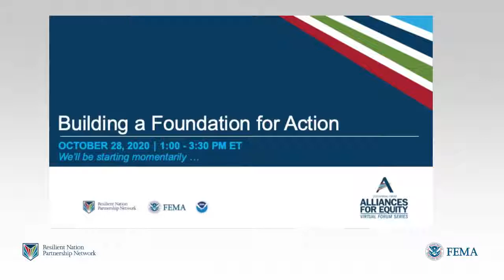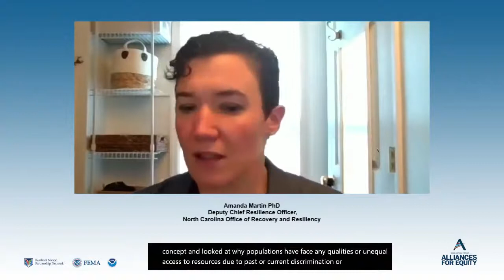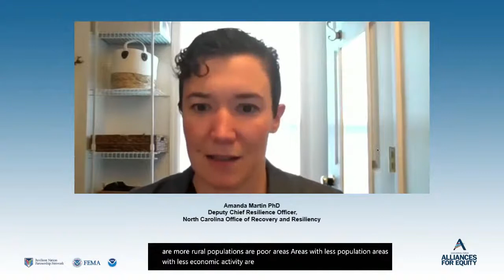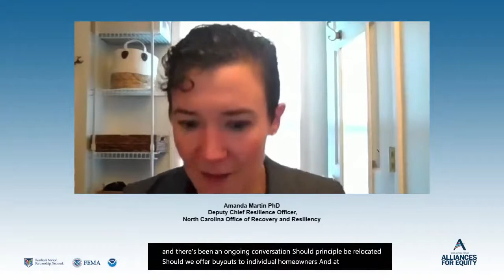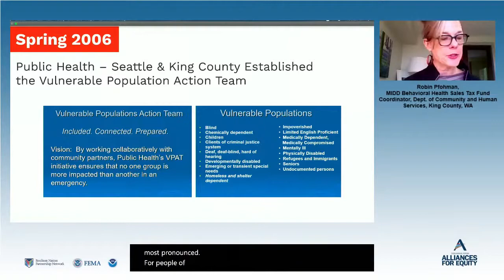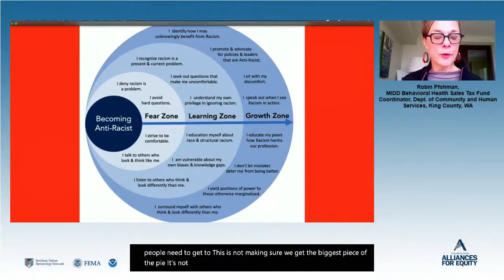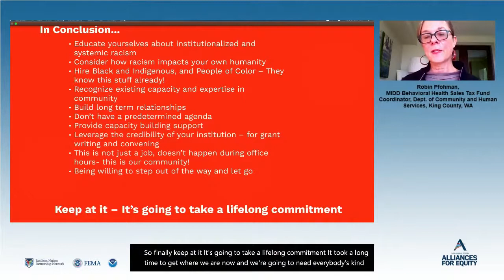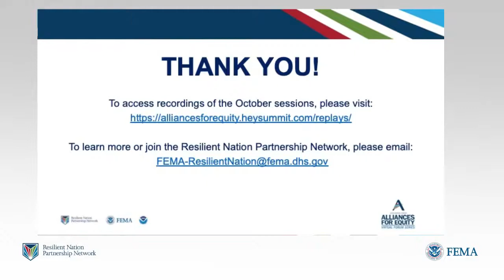RNPN 2020 Partnership Forum Alliances for Equity Day 4 Building a Foundation for Action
Day 4 of the Resilient Nation Partnership Network 2020 Virtual Forum featured opening comments from Wisconsin Lieutenant Governor Mandela Barnes, followed by Laura Lightbody, director of the flood-prepared communities at the Pew Charitable Trusts, leading a discussion with Amanda Martin, the Deputy Chief Resilience Officer for the state of North Carolina, and Brian Ambrette Senior Climate Resilience Officer for Maine.
The panel was followed by the closing keynote speaker, Robyn Follman,  Mental Illness and Drug Dependency Coordinator for the Department of Community and Human Services in King County, Washington, and closing plenary remarks from Nicola Buff, acting assistant administrator for Ocean Services and Coastal Zone management at NOAA, and Michael Grimm, assistant administrator for risk management at FEMA.